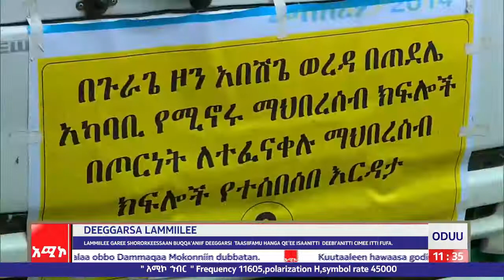Sagantaa Afaan Oromoo, Onkololeessa 02/2014